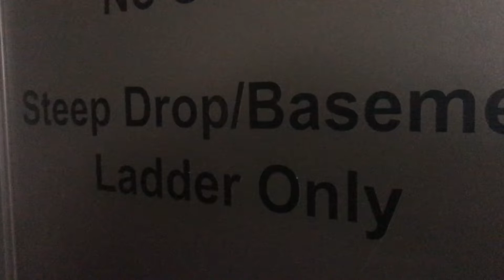Be Sure to Check the Door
You never know what could be down there.